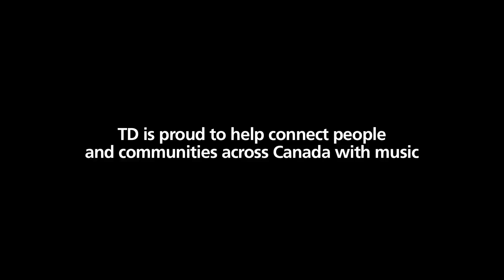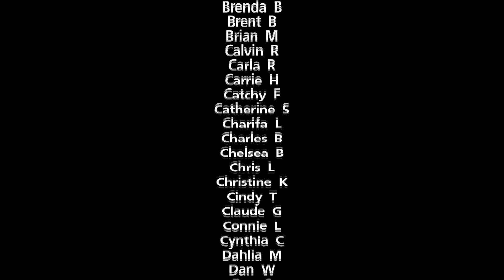"Ottawa Beat" Community Song - TD Bank Canada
Watch Ottawa music lovers come together to create a song. TD invited music festival attendees to contribute a beat to help build a TD Community Song